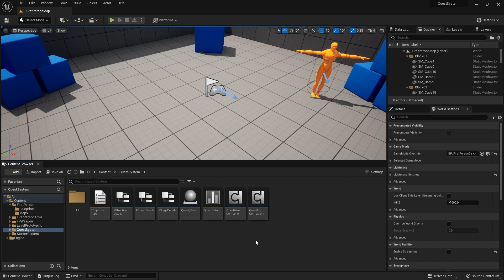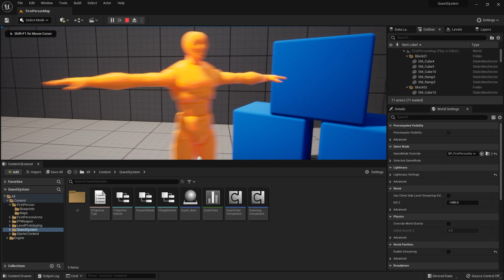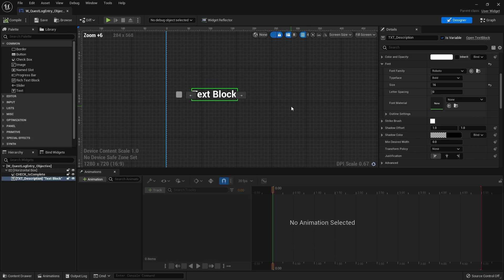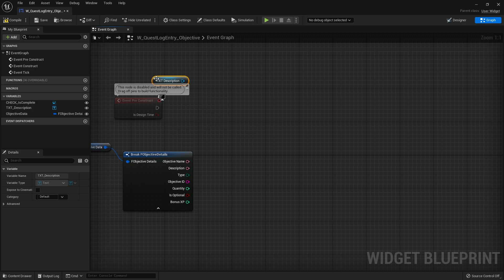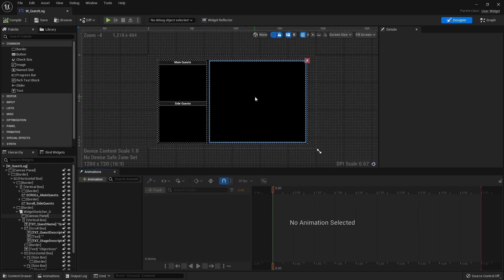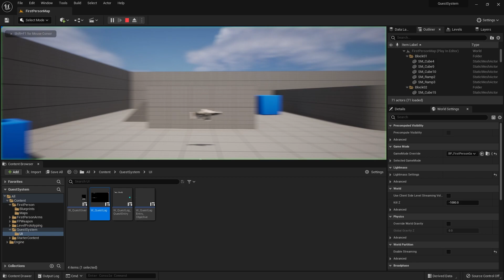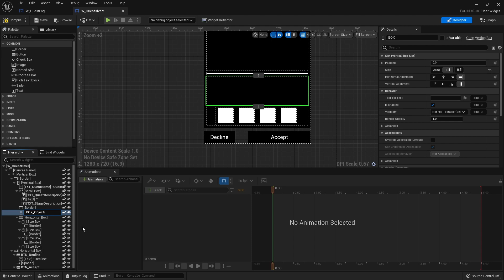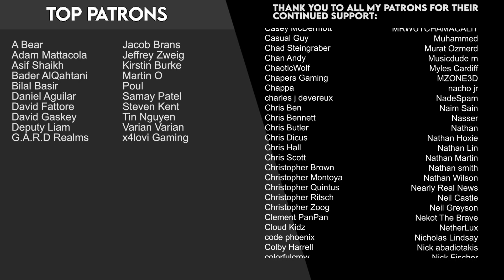Unreal Engine 5 Tutorial - Quest System Part 6: Quest Objectives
Welcome to the new and improved Quest System Series.

In Part 6 we add quest objectives into our quest logs.